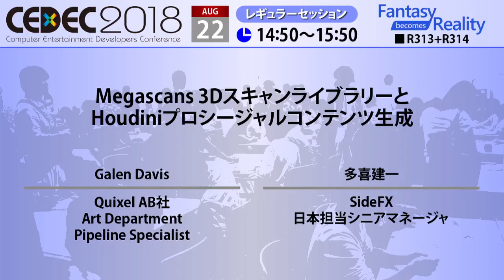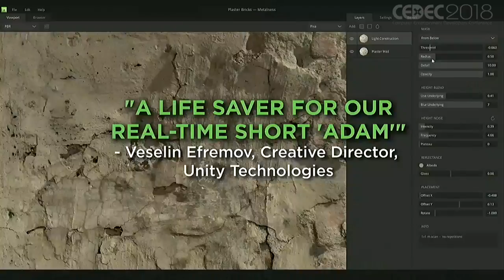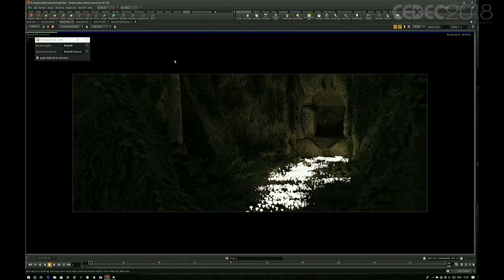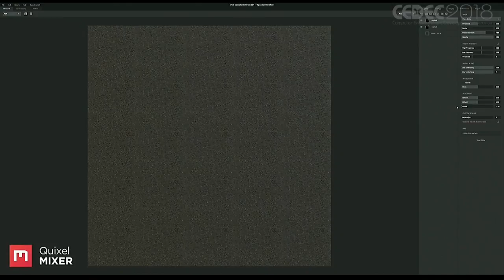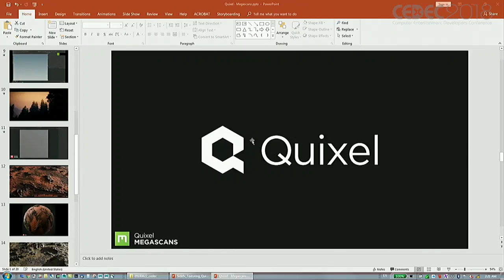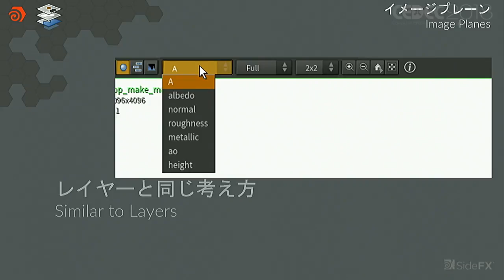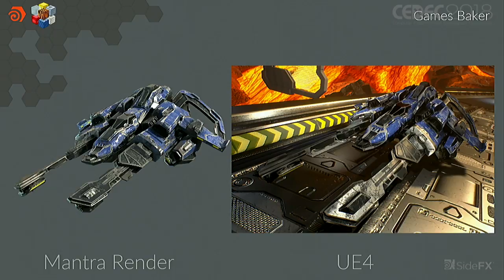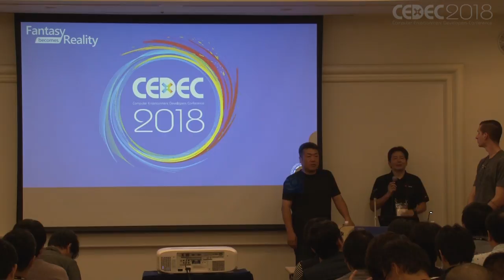【CEDEC2018】Megascans 3DスキャンライブラリーとHoudiniプロシージャルコンテンツ生成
Galen Davis（Quixel AB社）
多喜 建一（SideFX）